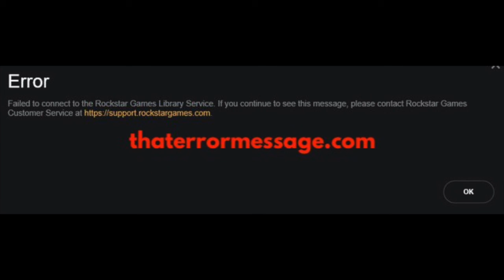Failed to connect to the Rockstar Games Library Service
Failed to connect to the Rockstar Games Library Service. If you continue to see this message, please contact Rockstar Games Customer Service.